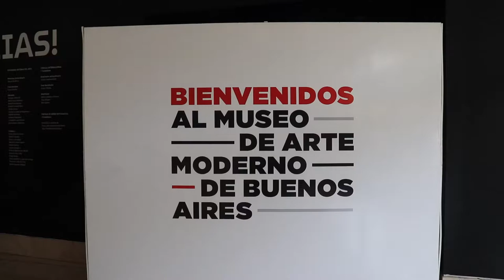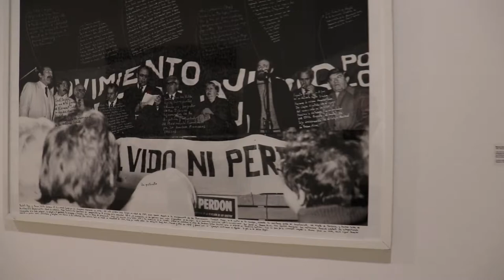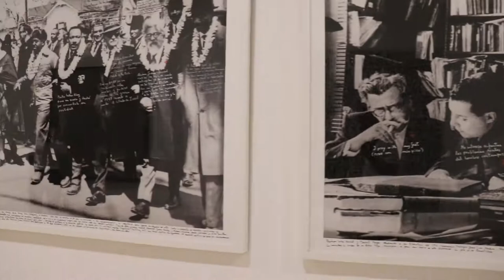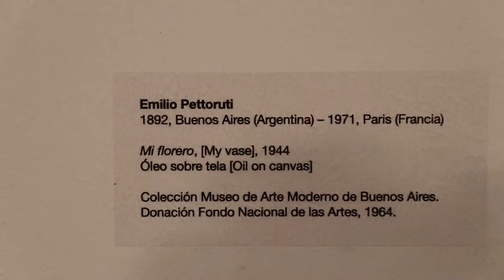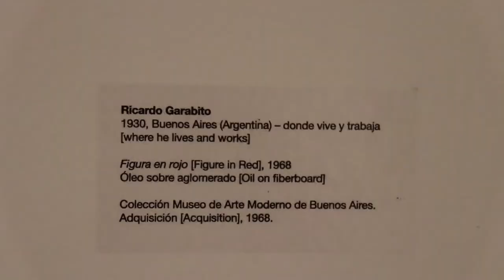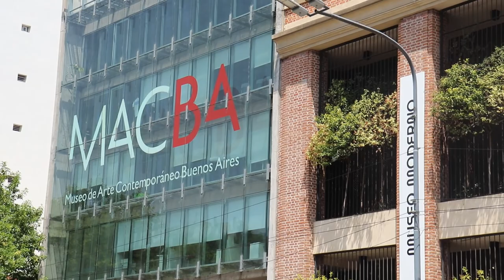Museu de Arte Moderna de Buenos Aires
O Museu de Arte Moderna de Buenos Aires foi criado em 1956 por iniciativa do crítico de arte Rafael Squirru, fundador e primeiro diretor da instituição.

Em 1989 o Museu foi instalado em sua sede definitiva na Av. San Juan 350.

O edifício atual data de 1918, originalmente construído para a empresa de tabaco Piccardo, com uma impressionante fachada de influências neorrenascentistas do norte da Itália.

A partir de 1987, iniciou-se o recondicionamento que o tornaria adequado para sua nova função, embora mantendo algumas características que possuía originalmente como fachada em tijolo vermelho, semelhantes aos galpões da área portuária, mas com uma conclusão mais cuidadosa e uma grande porta de entrada.